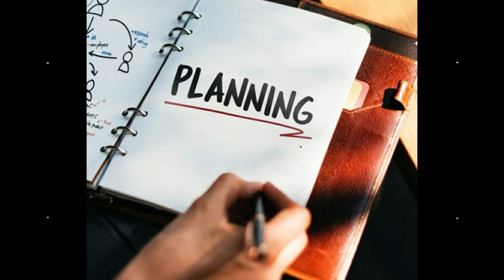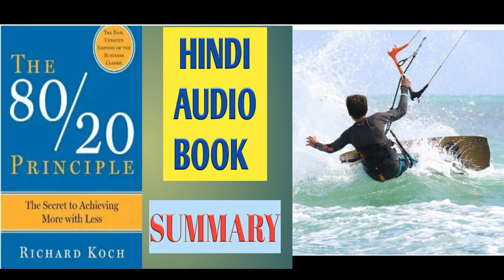HINDI AUDIO BOOK//15 SECRETS OF SUCCESSFUL PEOPLE FOR TIME MANAGEMENT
Double Your Productivity Without Feeling Overworked and Overwhelmed.
What if a few new habits could dramatically increase your productivity, and even 5x or 10x it in key areas? What if you could get an an hour a day to read, exercise, or to spend with your family.

New York Times bestselling author, Kevin Kruse, presents the remarkable findings of his study of ultra-productive people. Based on survey research and interviews with billionaires, Olympic athletes, straight-A students, and over 200 entrepreneurs—-including Mark Cuban, Kevin Harrington, James Altucher, John Lee Dumas, Pat Flynn, Grant Cardone, and Lewis Howes—-Kruse answers the question: what are the secrets to extreme productivity?

In this book, you'll learn:

Why millionaires don't use to-do lists (and what they DO use)

How to cure procrastination with the “Time Travel” trick

How the Harvard "DDR Questions" save 8 hours a week

How to identify your REAL priorities

How to get to zero emails in your inbox using 321Zero
How the simple E-3C system will double your productivity

How to reduce stress with the Richard Branson Tool

How to leave work at 5:00 without feeling guilty

How to run meetings like Apple, Google & Virgin

How to conquer social media distractions

BONUS: QUIZ - Discover Your Time Personality

BONUS: 100+ Time Management Quotes
Buy this book NOW to increase your productivity and stop feeling so overworked and overwhelmed!